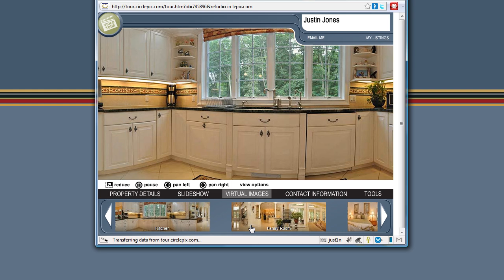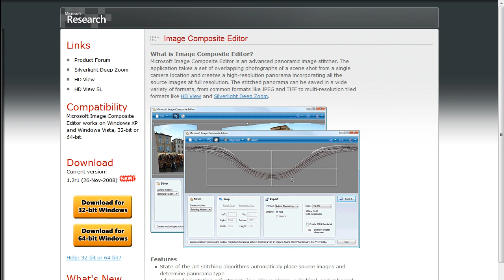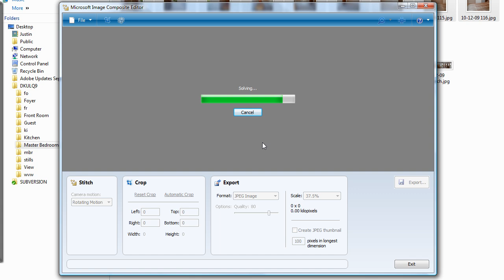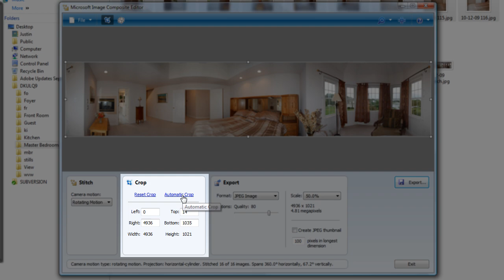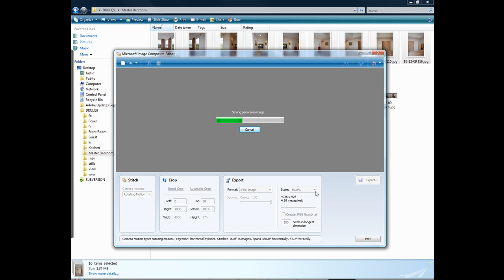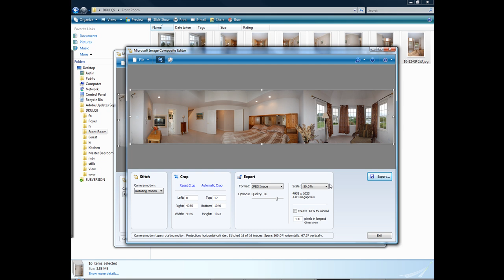How To Stitch Panoramic Photos | CirclePix Training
This tutorial briefly covers tips and techniques for stitching a panorama image.